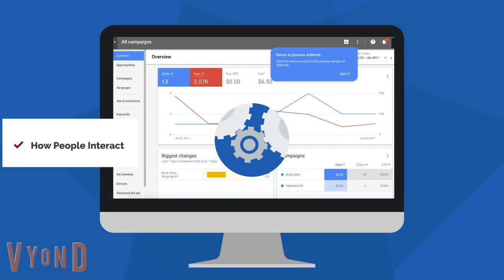Master Marketing Analytics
Making marketing magic means mastering digital marketing analytics.

It’s no secret that marketing is a science and art; by that, we mean you need to use science to make the art. That’s where digital marketing analytics gives you the upper hand.